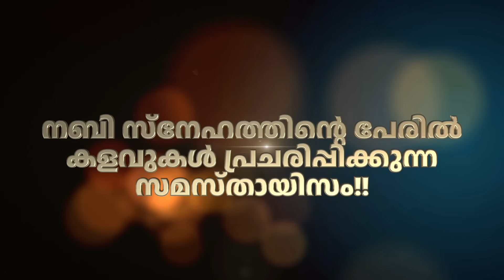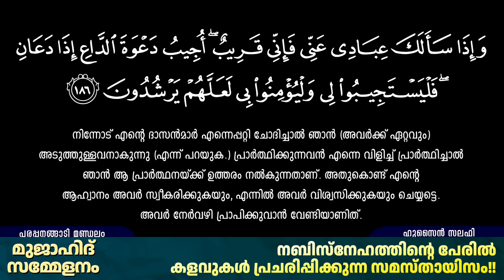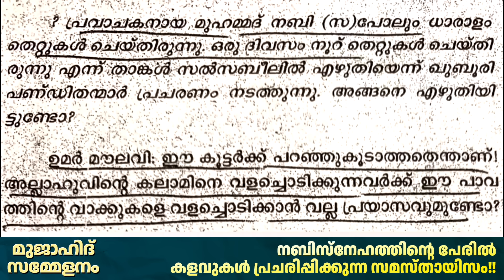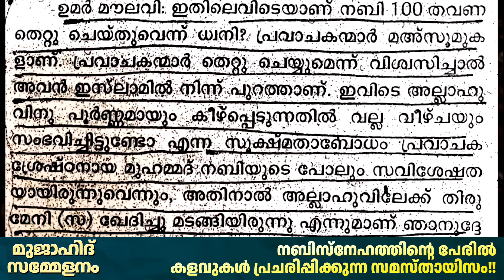നബിസ്നേഹത്തിന്റെ പേരിൽ കളവുകൾ പ്രചരിപ്പിക്കുന്ന സമസ്തായിസം!!(ക്ലിപ്പിംഗ് സഹിതം) | മുജാഹിദ് സമ്മേളനം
നബിസ്നേഹത്തിന്റെ പേരിൽ കളവുകൾ പ്രചരിപ്പിക്കുന്ന സമസ്തായിസം!!
(ക്ലിപ്പിംഗ് സഹിതം) | മുജാഹിദ് സമ്മേളനം | പരപ്പനങ്ങാടി, കൊടക്കാട് | 2023 ഒക്ടോബർ 15

- ഇസ്ലാം (Islam)
- സലഫി (Salafi)
- ഖുര്‍ആന്‍ (Quran)
- സുന്നത്ത് (Sunnah)